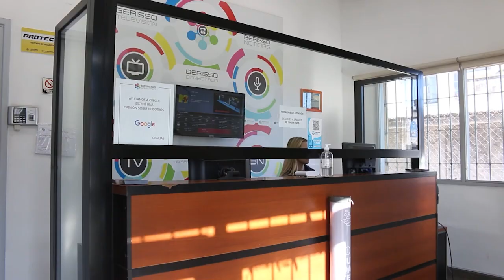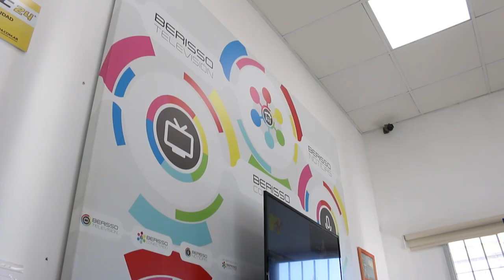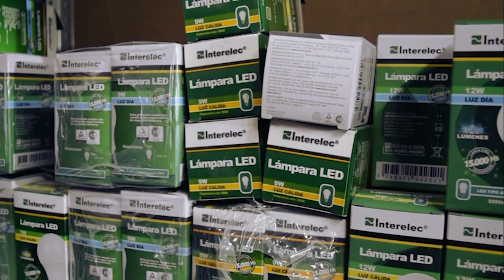🐺 TRIPERAS | Temporada 2 - Programa 26 (3/11)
Son amigas, periodistas y triperas. Su lugar de encuentro siempre es el Bosque, pero también lo es la pantalla de Berisso TV.
En Sobre Rieles charlamos con un enamorado de Gimnasia: MATÍAS 'TATA' ESCOBAR. ¡Imperdible! 🙌